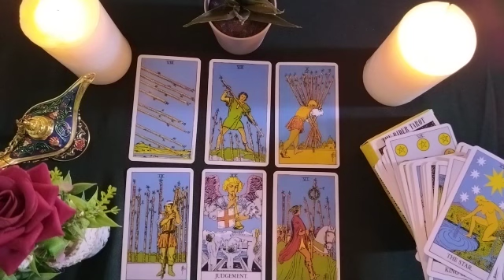CAPRICORN🚩What will happen to our relationship? Will we come back?